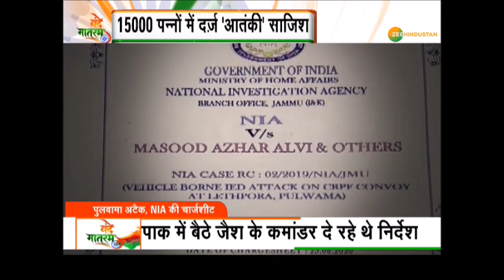Pulwama Attack के गुनहगारों के गुनाह तय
Pulwama के आतंकियों का बचना अब मुश्किल, देखिये वंदे मातरम रिपोर्ट

About Channel